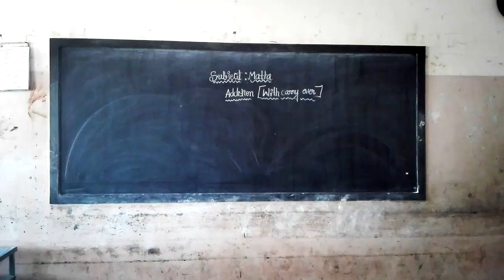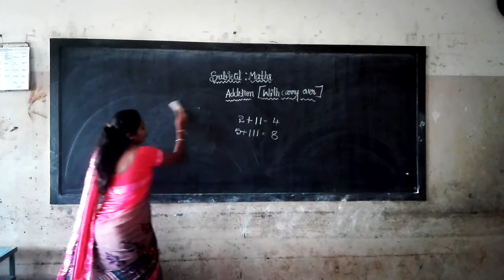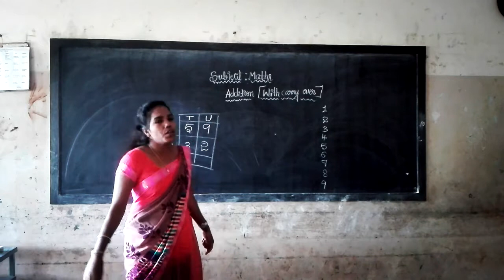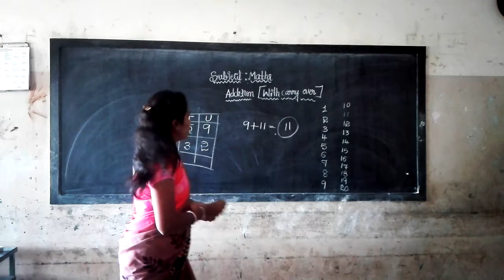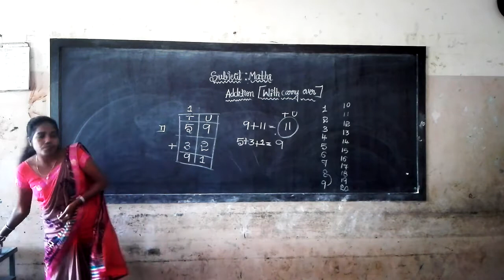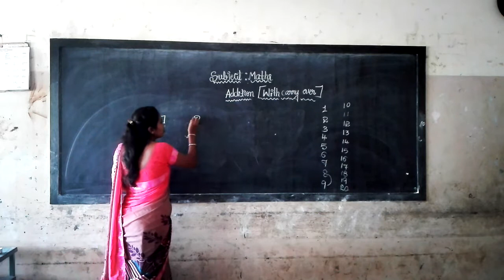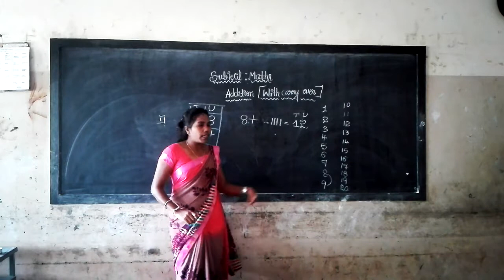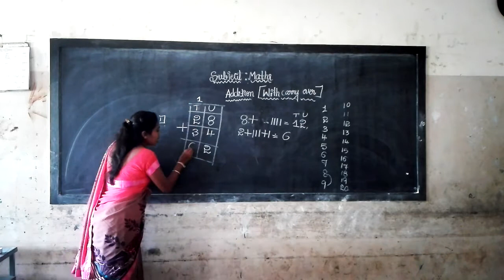2nd maths addition with carry over part 3 class by sakamma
2nd maths addition  with carry over part  3 class by sakamma